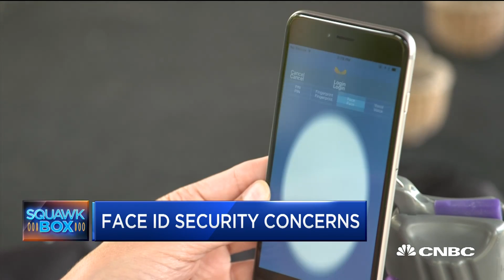How Safe Is You Face? Here’s How Facial Recognition Security Stacks Up | CNBC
Tom Grissen, Daon CEO, explains how biometrics technology can enhance security on mobile devices.